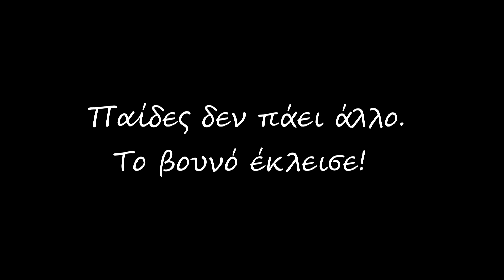Νεράιδα Νότια Πίνδος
Από τα ριζά του κεντρικού δρόμου ,ξεκινά το μονοπάτι όπου σε οδηγεί στη Σιούλα ,μετά ανεβαίνοντας τον μακρύ αυχένα Χινοπόρου και συναντόντας το μονοπάτι που έρχεται από Δέση για Μπριτσιάσα η Χαλικόβουνο .

Η πεζοπορία μας κράτησε 8 και κάτι ώρες ,με πολύ κους κους ,χαβαλέ και αρκετή δουλειά  από όλη την ομάδα .

Η υψομετρική διάφορα ήταν 960 μέτρα μιας δεν φτάσαμε κορυφή .

Η ομίχλη μας θύμισε ποιος κάνει κουμάντο στο βουνό ,έτσι η κορυφή Μπριτσιάσα δεν πατήθηκε ,όπως και ο Μπάτης φυσικά, μιας και δεν είμαστε ήρωες και ούτε κομάντα με ψευδαίσθησις!

 *Ο μικρός που εμφανίζεται στα πλάνα είναι 9 χρονών όπου το τελευταίο χρόνο,  από τα 8 δλδ ,έχει περπατήσει τόσο όσο να τον θαυμάσεις.
Όσο εμείς ζούμε το όνειρο της διαδρομής κτλ, εκείνος παίζει με αυτό !